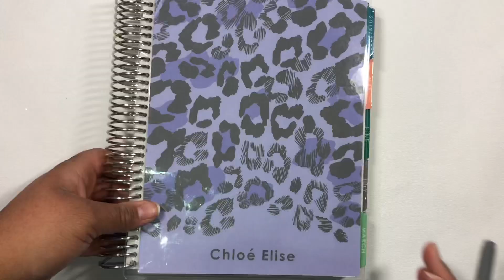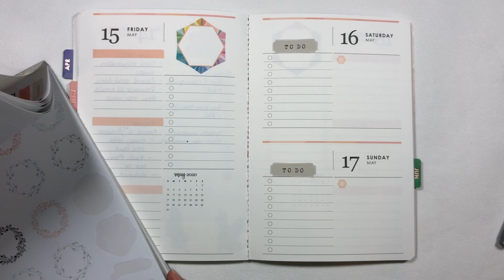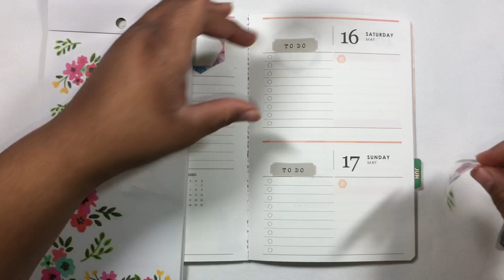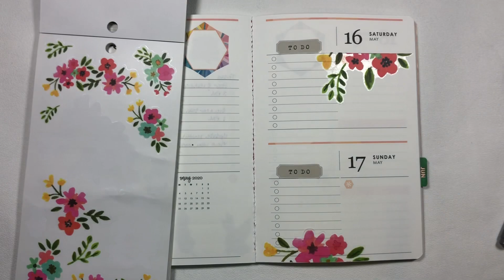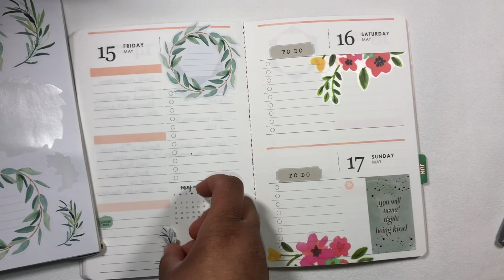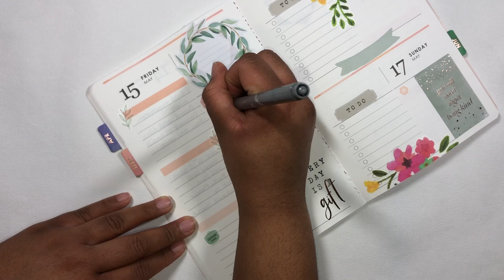Plan With Me | Erin Condren Petite Planner & Life Planner Midweek Check-In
Hey Planners! Grab your planner and tune in for my midweek plans & check-in.

Note: I may earn a small percentage from your purchase if you choose to use these links. Thank you for your support.